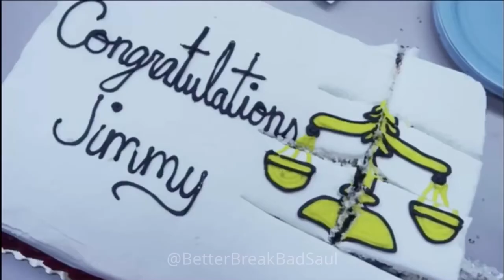‘RICO’: A Better Call Saul Recap Montage (43 days until Season 6)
43 days until Better Call Saul Season 6 premieres!

Day 8 Montage: ‘RICO’ (S1E8, Better Call Saul)

Follow @betterbreakbadsaul on Instagram for more Breaking Bad, Better Call Saul and El Camino stuff! 🛎